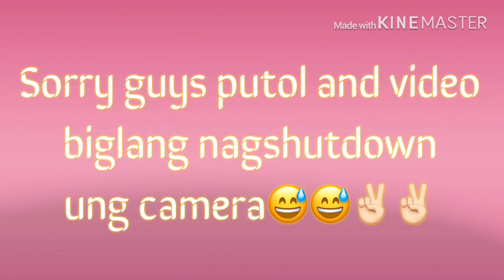Make-Up Challenge (Blindfold Edition) | Vlogvlogan 002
Hindi ka lang matatawa. Maiihi ka rin sa kakatawa😂 Enjoy watching!🥰